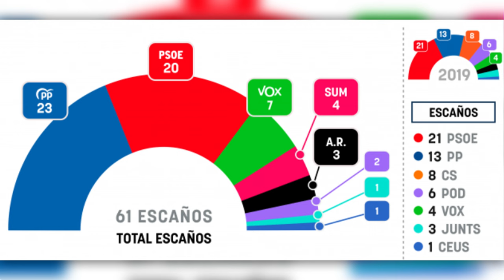🔴El PP ganará las europeas, pero reduce su ventaja sobre el PSOE al perder un escaño en favor de Vox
En este vídeo, analizaremos cómo el PP ganará las europeas, pero reducirá su ventaja sobre el PSOE al perder un escaño a favor de Vox. ¡No te pierdas este análisis político en DistritoTV!distritotv